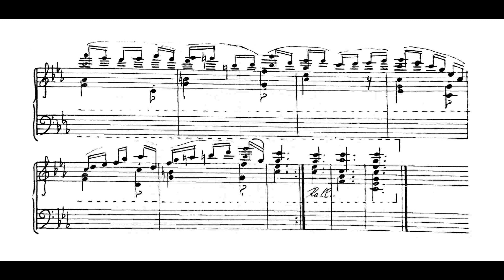Nida Marchioni - Caixinha de Música No.2 (Ilza Antunes, piano)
Caixinha de Música No.2, de Nida Marchioni, interpretada por Ilza Antunes.
Nossos agradecimentos a Vitor Alves e a Ilza Antunes, pelo envio da gravação e da partitura para elaboração deste vídeo.